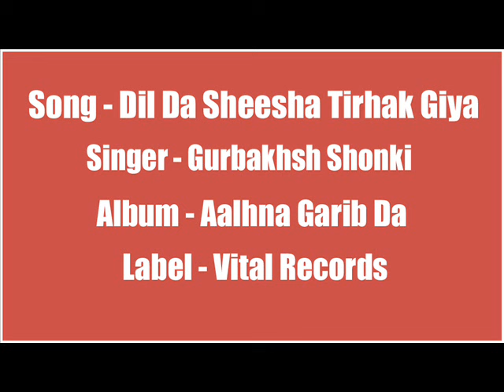Dil Da Sheesha Tirhak Giya | Gurbakhsh Shonki